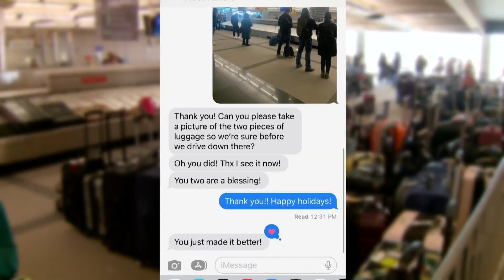Colorado family helps reunite travelers with lost luggage during holiday chaos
The family said they texted around 130 people using phone numbers on luggage tags, helping reunite roughly 50 people with their lost luggage.